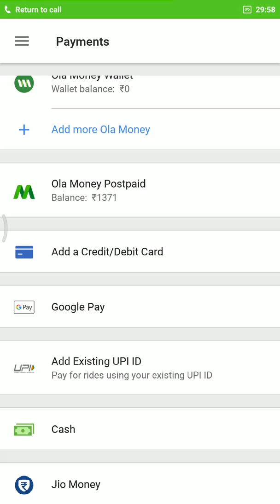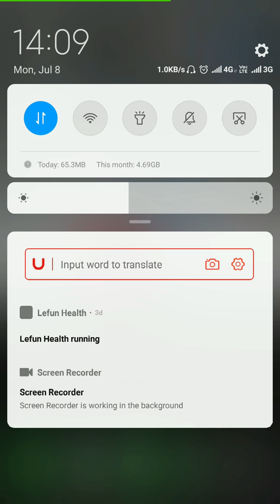OLA will not remove your Cards | Dont Use Credit/Debit Card | Dont USE OLA Post Paid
OLA will not provide an option to delete your cards from APP,  even if you remove saved cards details from OLA website,  this is will show in your card details in APP. Please listen to this audio she is very clear they will not allow removing your card details.

If you use OLA postpaid, you cant repay the dues until you enable autopay. If you enabled autopay without your knowledge, OTP, CCV number OLA could take money from your saved cards.

Please, Please don't use credit/debit cards in OLA.